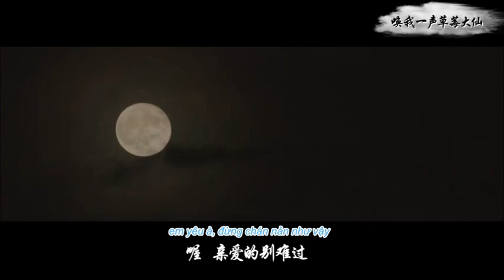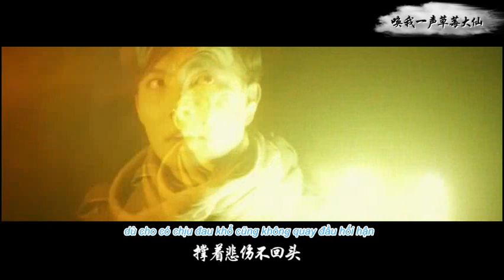{SA HẢI}{LƯƠNG SƠN CP}[TRƯƠNG NHẬT SƠN X LƯƠNG LOAN]_BẤT TỬ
song:thân bất tử
singer: JJ Lin (Lâm tuấn Kiệt)